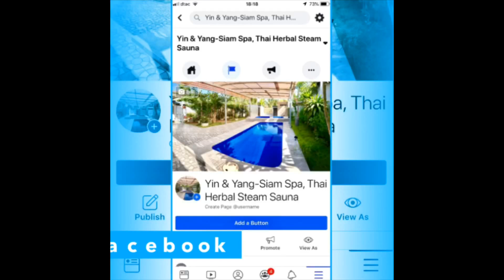Part 2 of 4 episodes of FarangFarm, preparing the land for coconut trees in Thailand ✨☯️✨🌏✨🇹🇭✨☯️✨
Part 2 of 4 episodes of FarangFarm, preparing the land for the coconut trees & planting them in Lamae, Chumphon, Thailand ✨☯️✨🌏✨🇹🇭✨☯️✨